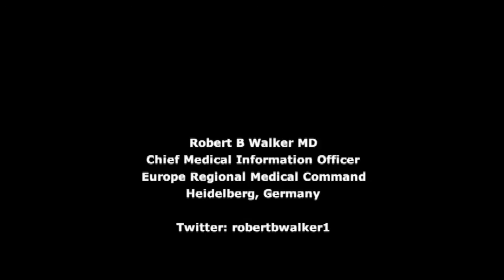Serving to Heal....Honored to Serve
This video was shown during LTG Patricia Horoho's plenary talk at the recent MHS conference: Healthcare to Health on January 31, 2012.

It demonstrates the incredible multi-service efforts in caring for our wounded warriors.

LTG Horoho:  "America entrusts to the Military Health System the health and wellbeing of her sons and daughters.  The clips in this video demonstrates how we in the MHS deliver on that promise to the Nation.  Our patients travel over 8,000 miles, undergo multiple surgeries and numerous handoffs.  No one else in the world has that mission, and no one else can do it like we do."

"Your successes, our successes, result from a total team effort.  This is accomplished through collaboration among the Services, our NATO and coalition partners, the Veterans Administration, and civilian healthcare organizations across America."

The first half of the video is seen and heard through the eyes and ears of a wounded soldier.  The idea came from a Mash episode in season six that did the same.  That was also the only episode that had no commercials throughout.

The most powerful part of the production is the voice of the mother when her son calls.  Listen to it more than once.  Excitement of hearing a son's voice calling from war quickly changes completely.  It could be anyone's mother, from any generation, any nation, any war.